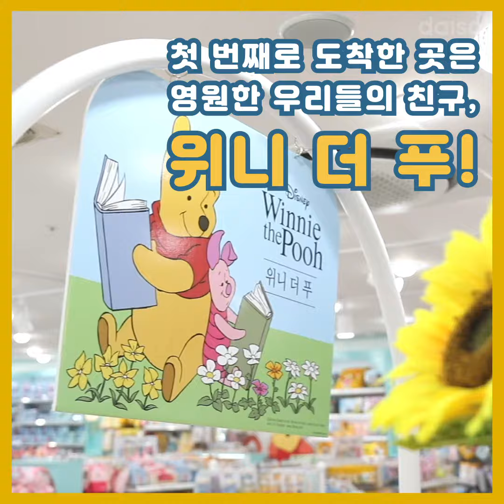세상 실화냐고요.. 다이소 디즈니 상품 시리즈 총집합👀 명동역점 매장털기! 다음 시리즈도 스포합니다🔫